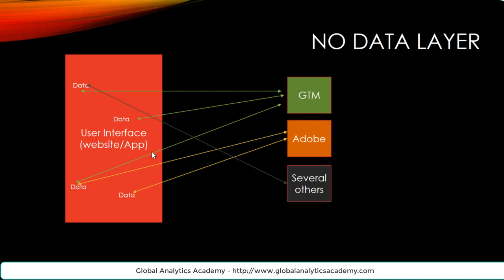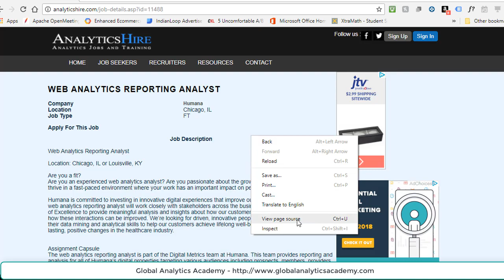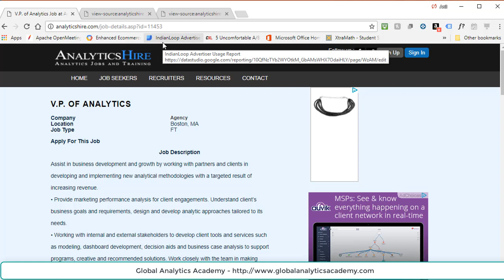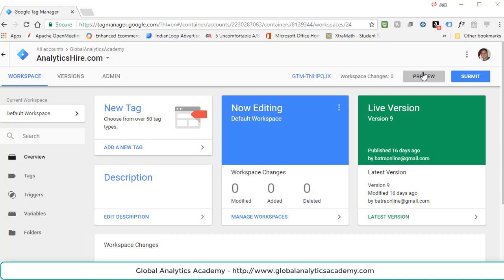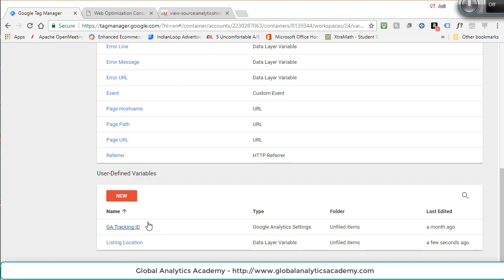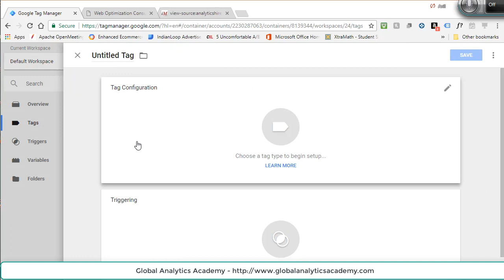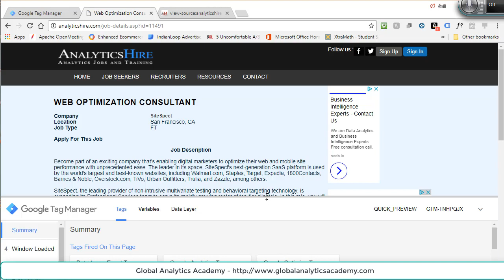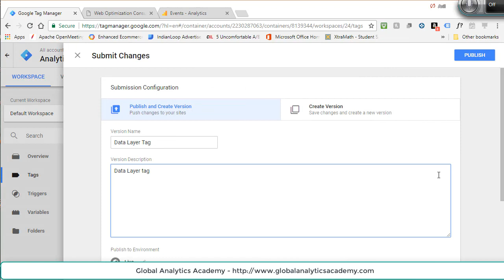Introduction to Data Layer for Google Tag Manager (GTM)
Introduction to Data Layer for Google Tag Manager (GTM). This is part of the Zero to Hero Google Tag Manager course.
1. What is a data layer
2. Role of the data layer in tag implementation
3. Data Layer specification
4. Example of data layer
5. Use data layer in Google Tag Manager